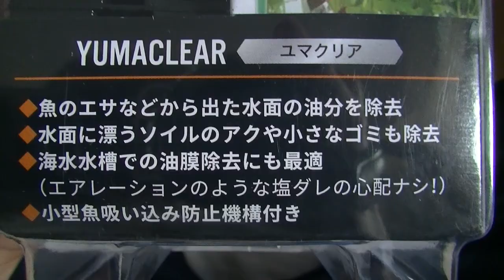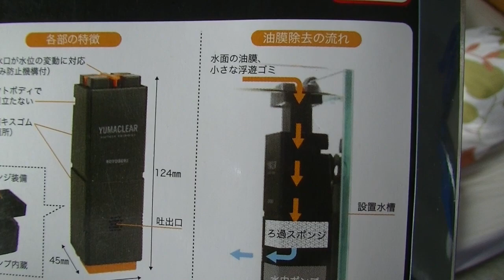【海水水槽】油膜に困ったときに使うならコレッ！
夏に撮影した動画ですが・・・。